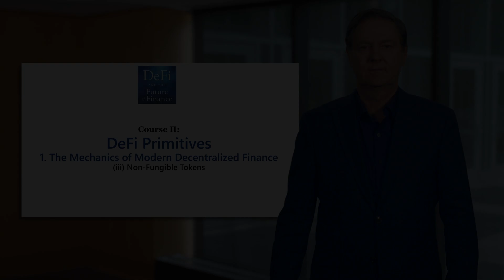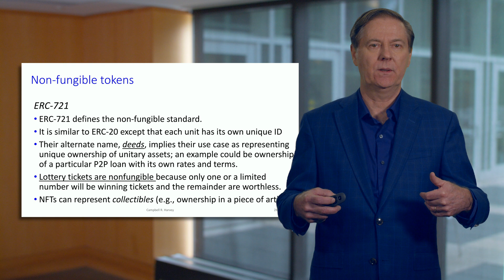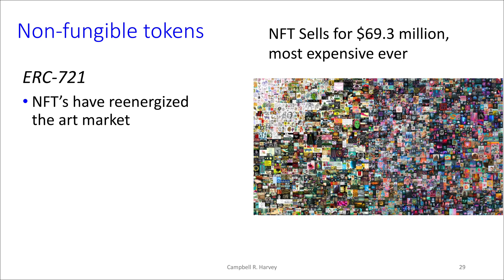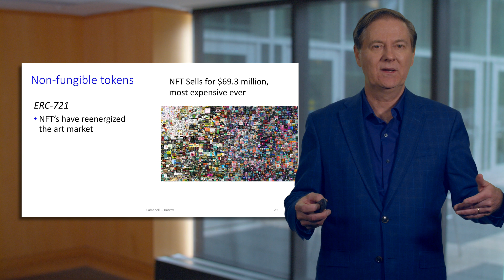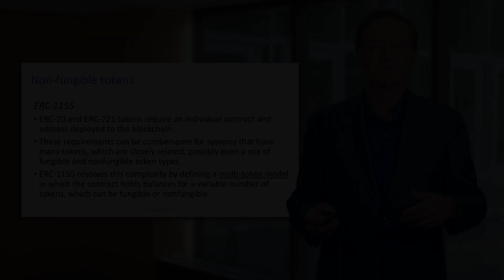Non-Fungible Tokens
This video is part of the "Decentralized Finance: DeFi Primitives" YouTube course. The playlist for the entire course is

Course II Description:
The second course is called DeFi Primitives. It is recommended that you take the first course, DeFi Infrastructure, before this course. Here we talk about transaction mechanics and introduce both fungible and non-fungible tokens – or NFTs. The course explores the important issue of custody (holding private keys). The course then explores supply adjustment which includes the minting and burning of tokens. The mechanics of bonding curves are introduced. The course then explores the role of direct as well as indirect  incentives in the DeFi system.  We then analyze swaps or decentralized exchange. We begin by contrasting DEX with centralized exchange (e.g., Coinbase or Binance). The course details the mechanics of Automated Market Makers and provides a number of detailed examples. There is a discussion of impermanent loss as well as (legal) front-running. We end the course by exploring both collateralized and flash loans.